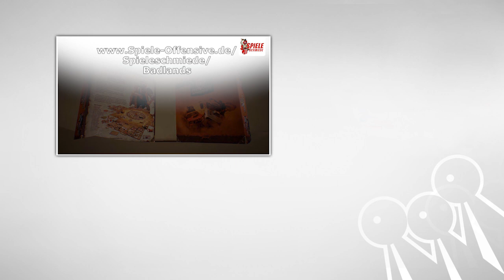Badlands | Spieleschmiede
Sichere dir die Herrschaft über die letzte Bastion der Menschheit!